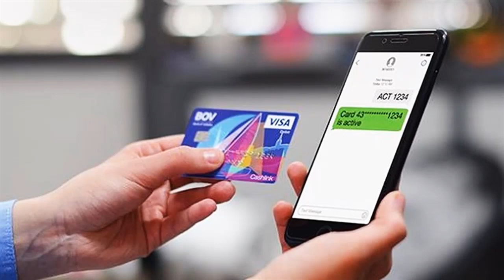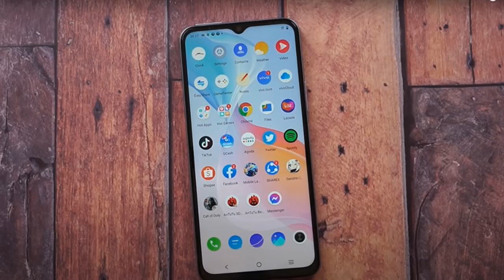Vivo S12 và S12 Pro chính thức ra mắt | Xiaomi 12 đạt điểm A+ của DisplayMate về khả năng hiển thị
Tin tức công nghệ HOT 23/12:

0:58 Xiaomi 12 đạt điểm A+ của DisplayMate về khả năng hiển thị, cùng 15 kỷ lục mới liên quan đến màn hình
1:58 Vivo S12 và S12 Pro chính thức ra mắt
3:40 Vivo Watch 2 ra mắt với dây da Nappa cao cấp
4:58 Trên tay củ sạc Ugreen GaN 100 W
8:25 3 cách kích hoạt thẻ ATM gắn chip
9:06 Có nên mua Vivo Y33s không?